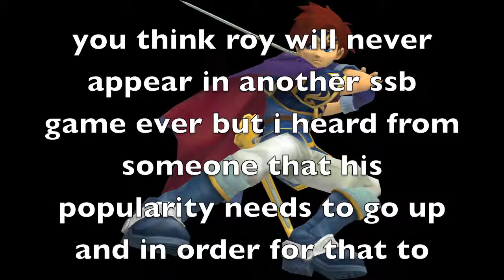roy fans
big news everybody big news